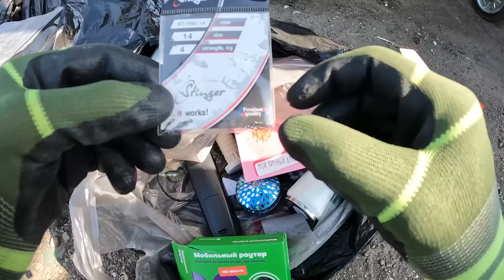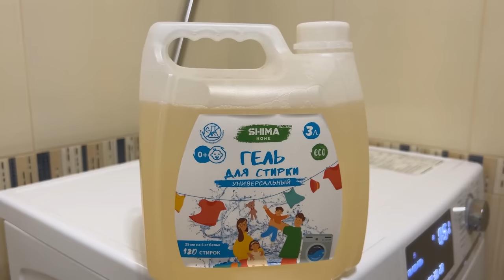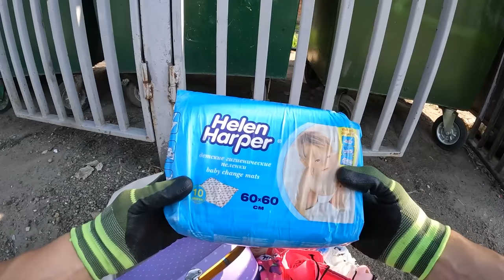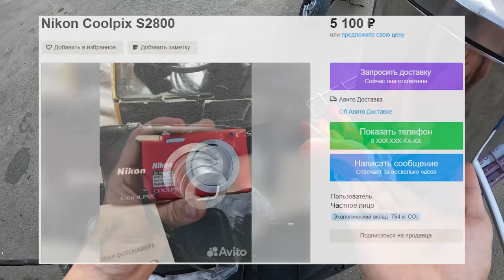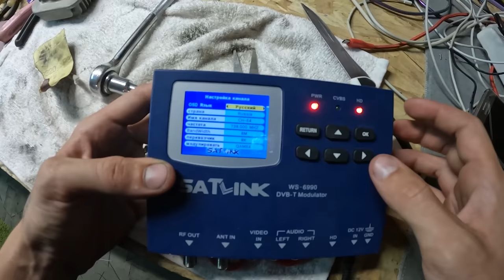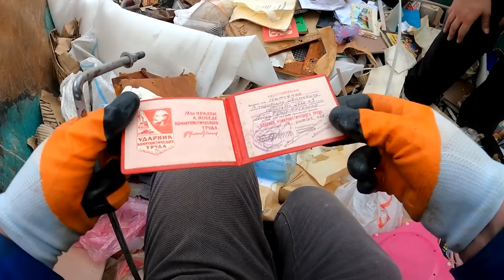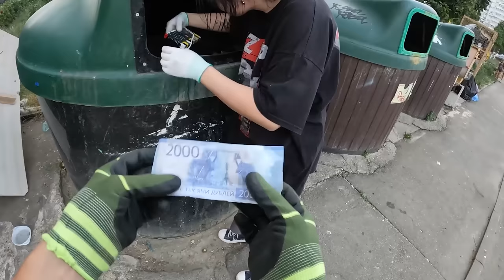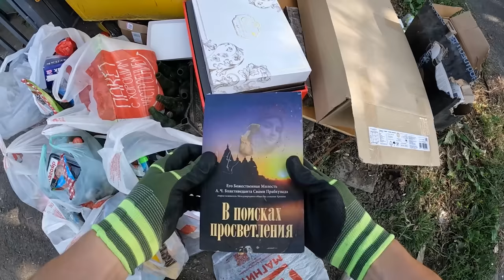Как я зарабатываю лазая по мусоркам ? Dumpster Diving RUSSIA #62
🔴 Гель для стирки и другие товары SHIMA